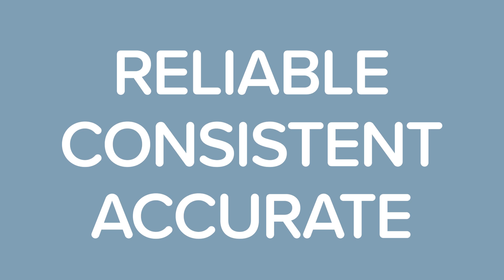Reduce Risk with ASTM Reference Materials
Improve accuracy and reduce risk with Reference Materials from ASTM International. Using our proven consensus-based testing approach, our best-in-class Reference Materials provide highly accurate reference values with very low uncertainty estimates.

Your laboratory will benefit from validated and controlled samples that have been tested for homogeneity and stability. Plus you’ll receive clear and concise certificates of analysis with full data on how the Accepted Reference Values (ARV) were established.

Choose from a wide selection of product matrices and test methods for various properties at multiple levels.